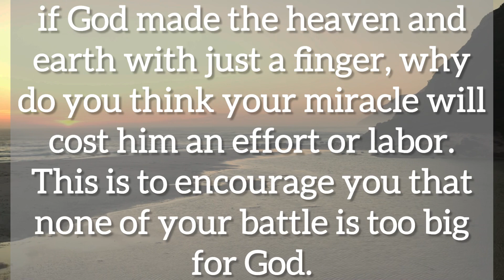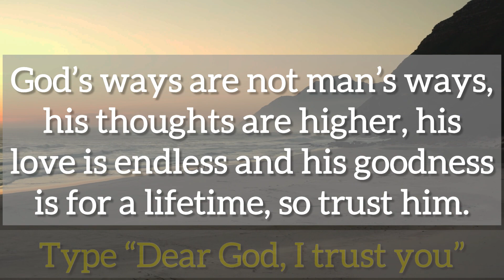💌 Someone has taken your…